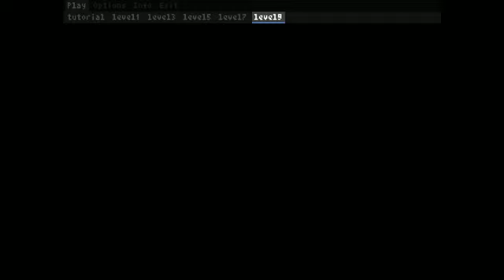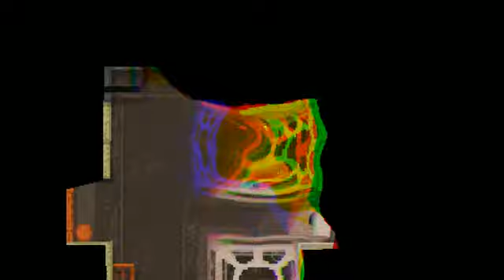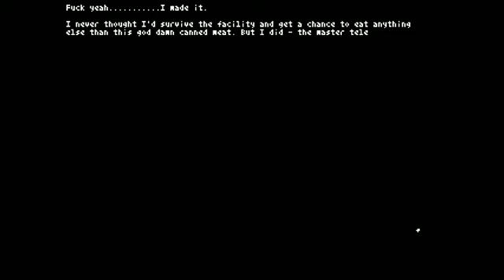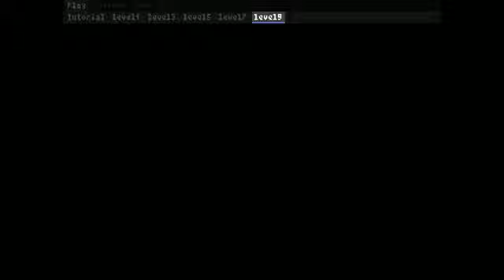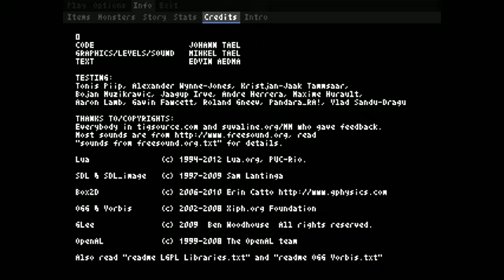Game Session - Teleglitch #6 - Encore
That's it! It's done! Those last 2 levels took WAY longer then I expected them to.

Music is the Shatter OST... Strange, it sure seemed louder while I was playing.